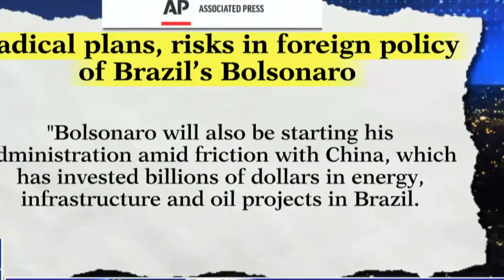Brazil Ambassador To USA Sergio Amaral First Interview Since Jair Bolsonaro Elected President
Brazilian ambassador to the US on Bolsonaro's election
Amb. Sergio Amaral says controversial President elect Jair Bolsonaro moderated his tone during the presidential campaign.